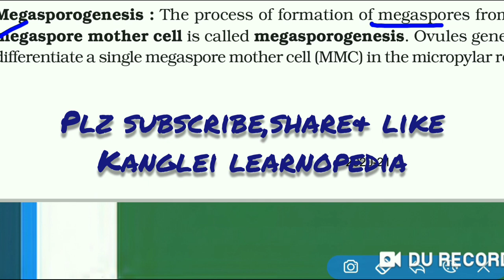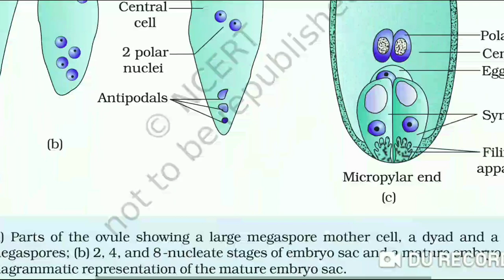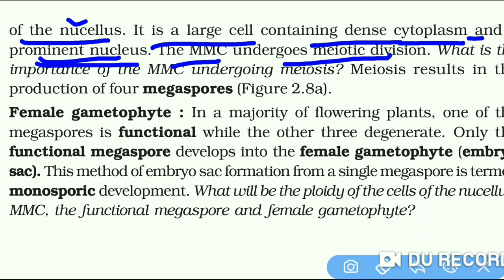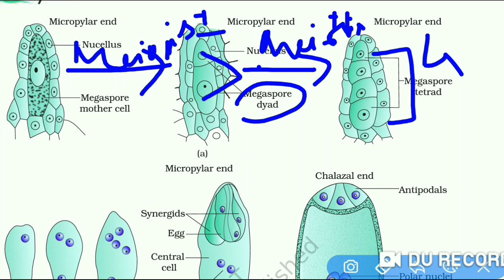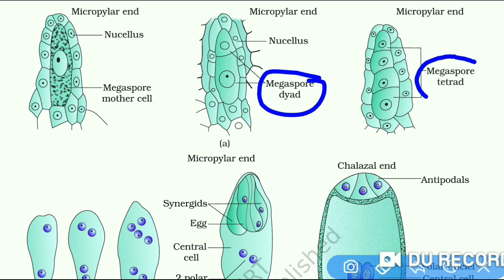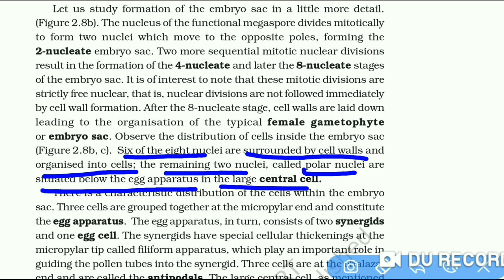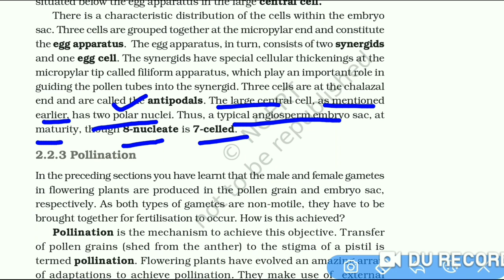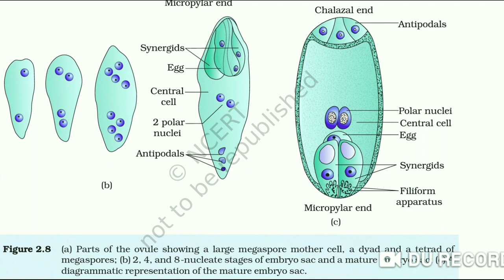Sexual Reproduction in Flowering Plants / Part-4 / Megasporogenesis / Development of Embryo sac